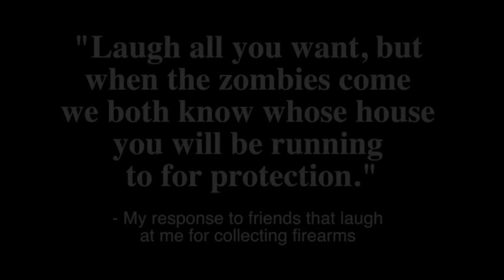Appendix Carry: Because Who Needs Two Testicles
Mike Seeklander article